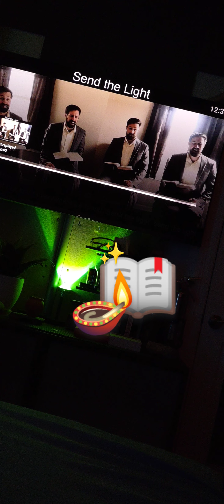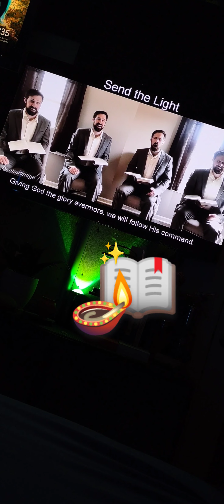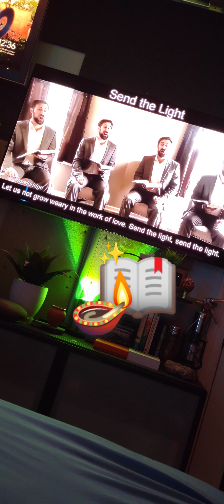Truth is light, Jesus is TRUTH, GOD IS LIGHT 👑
Bright life saving light 🤍❤️‍🩹